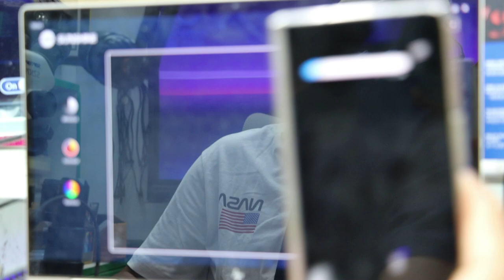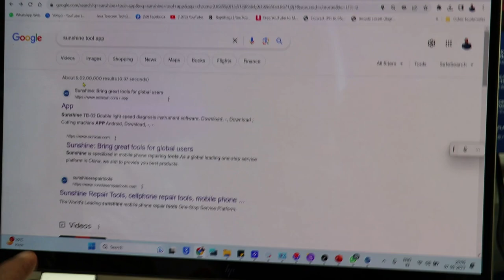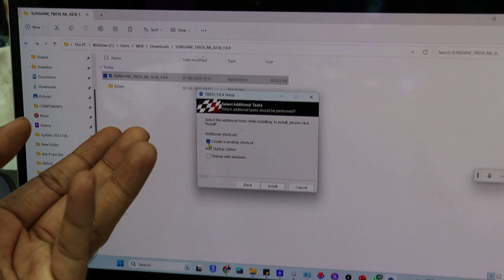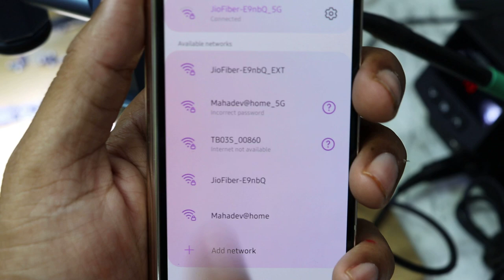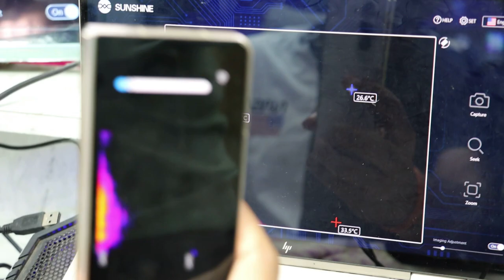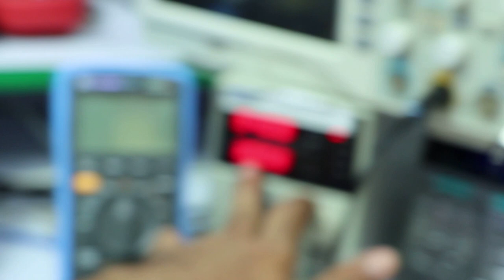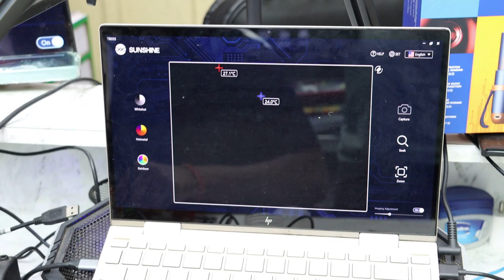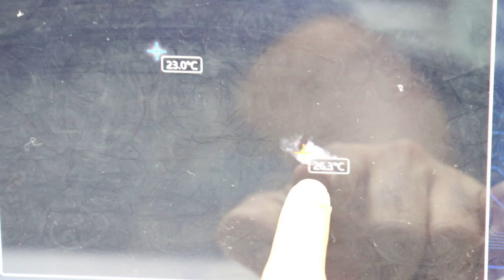India का सबसे सस्ता Thermal Camera ( मजा आ गया ) - Find Minor / Nano Shorting in Just 3 Sec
Download Link

Buy From Ramraj Repair Tool

📲 Buy Book
👉🏻Hardware Book /  Software Book

WEBSITE LINK  -  6 TO X MASTER COURSE